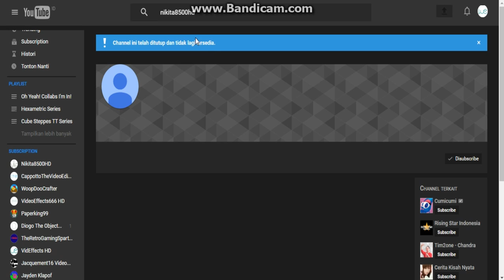Cappotto has been closing account.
I'm very gladful, for my friends is Cappotto. from CappottoTheVideoEditor will be copyright insted comment spam in his trouble but the closing account, Goodbye be disease from Cappotto in be thanks to you for glad be came.

Sorry but the indonesian, I had a translated from is a closing account.
R.I.P Cappotto
Dedicated to Mary Tyler Moore (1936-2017)